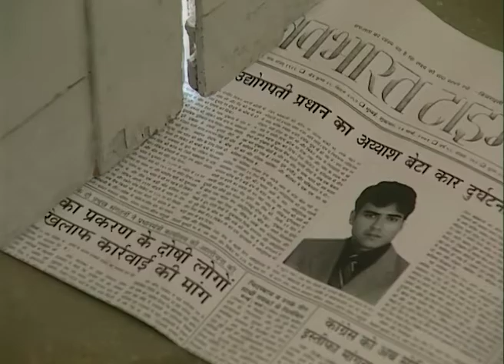Ankahee | Ep.9 | Savita के दिमाग में क्यों चल रही है Ajay और Anita की बातें? | Full Episode | ZEE TV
Show Name : Ankahee
Producer/Star Cast : Iravati Harshe , Vivek Mushran , Govind Namdeo , Beena Banerjee ,Neena Kulkarni